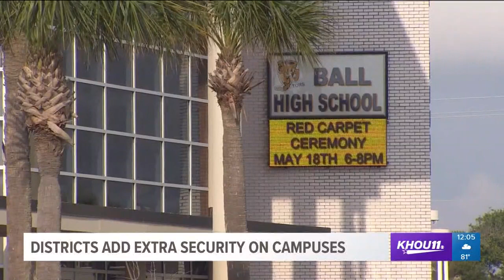Districts add extra security on campuses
In the wake of the tragic Santa Fe shooting, multiple districts across the Houston area are adding security now.That includes one of the closest to Santa Fe, Galveston ISD.